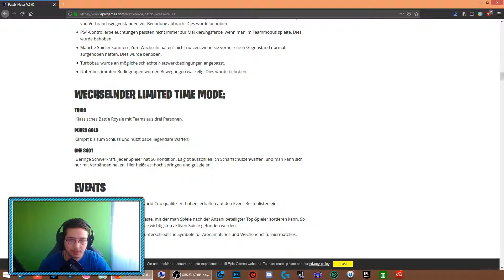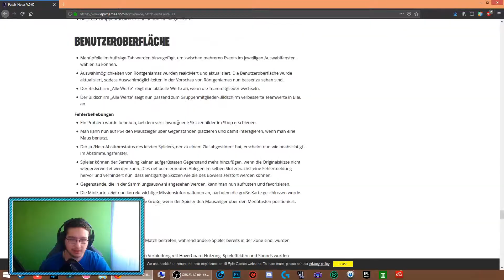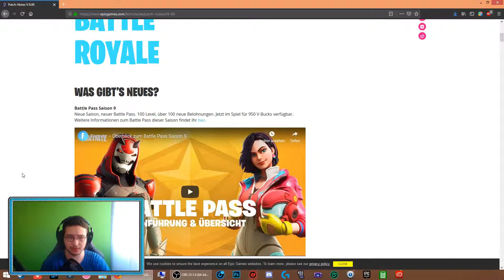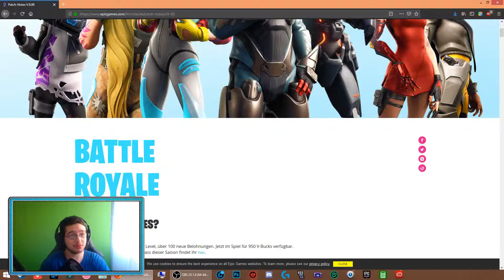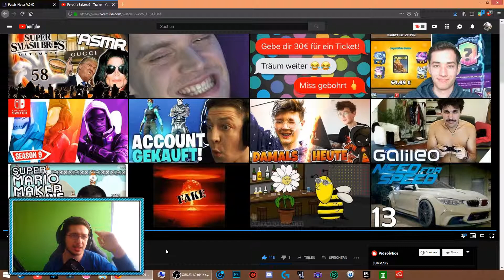REACTION: Fortnite Season 9 Trailer + Battle Pass (Trailer)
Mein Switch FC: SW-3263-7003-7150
Epic Games bzw. Fortnite: Saphir2301

Aufnameprogramm: OBS Studios
Mein Mikrofon: Rode NT-USB
Mikrofonarm/Stativ: Rode PSA 1
Tastatur: Logitech G910
Capture Card: Elgato HD60 S
Facecam: Logitech C922

▶Videoschnittprogramm: Filmora